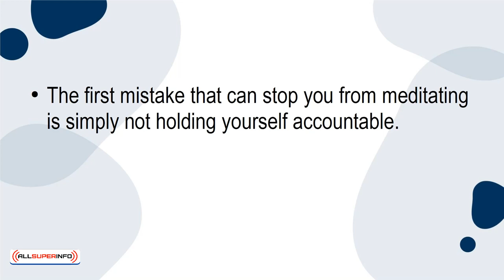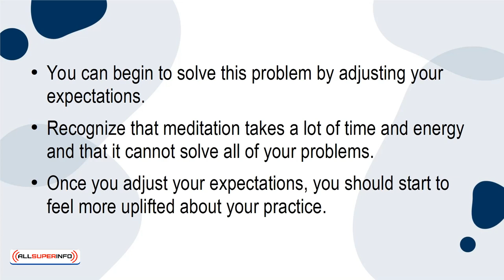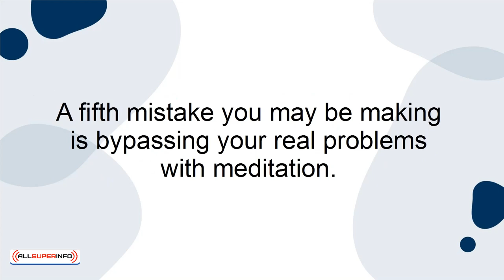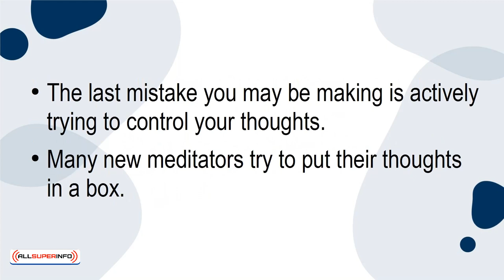05 6 Mistakes You Make That Stop You From Meditating